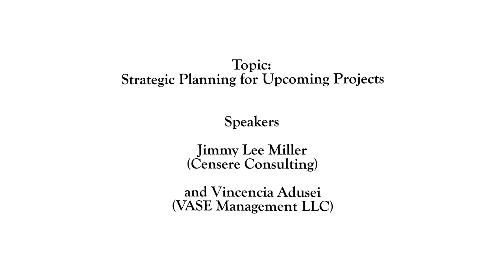VASE Construction Networking and Strategic Event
Meeting with subcontractors, general contractors, government agencies, and service suppliers about work opportunities, capacity building, and strategic alliance.